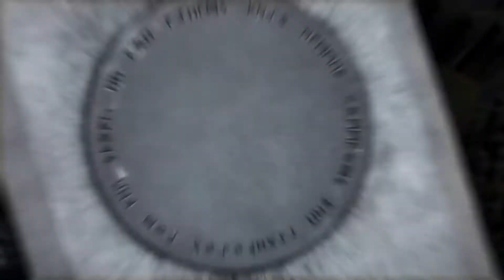+10 Jogos de Super Heróis Que Gostaríamos de Jogar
Os jogos sempre fizeram adaptações de diversos Super Heróis, mas ainda existe uma vasta gama de quadrinhos, que poderiam muito bem ser adaptado para o mundo dos games, aqui estão alguns deles.